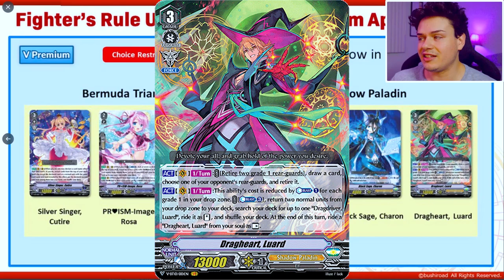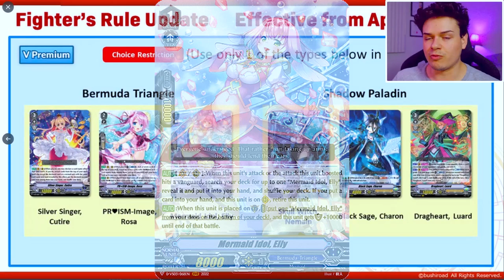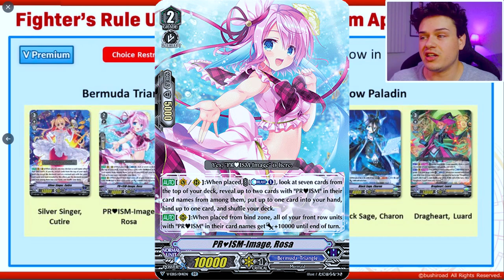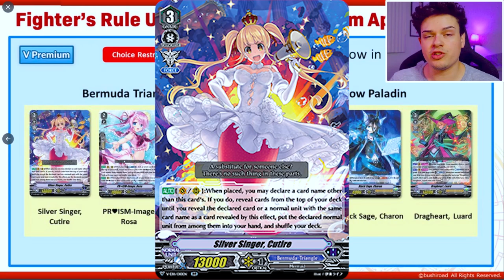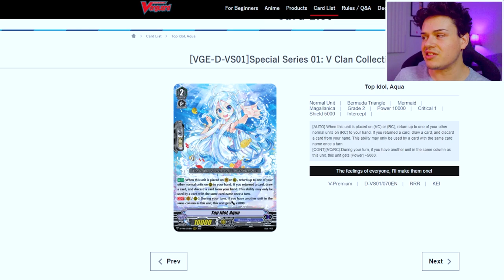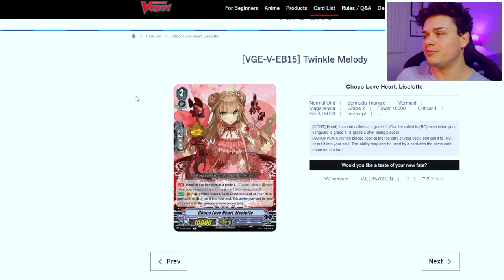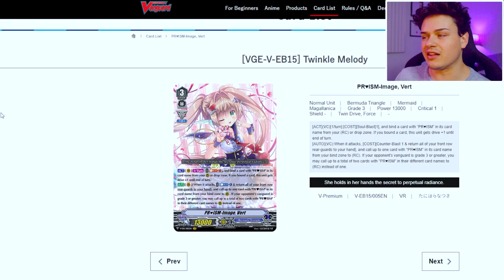ENGLISH EXCLUSIVE BANLIST IN APRIL! (Reaction) | Cardfight!! Vanguard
Bushiroad has given us a different Banlist from Japan! Check out the latest updates to V-Premium starting April 1st!